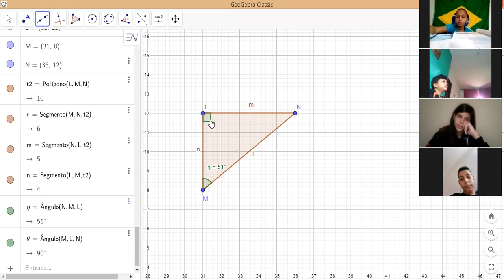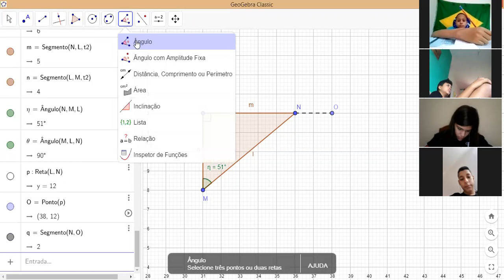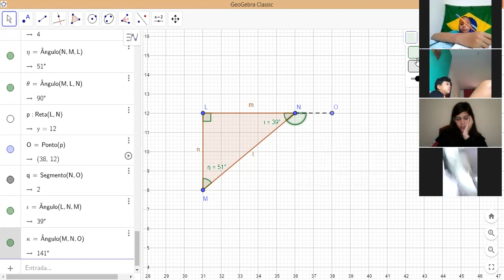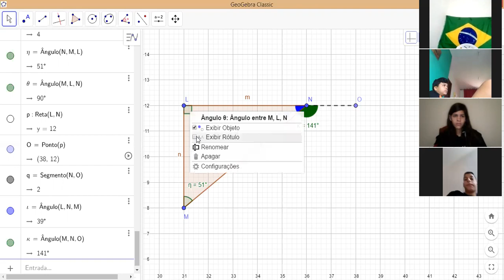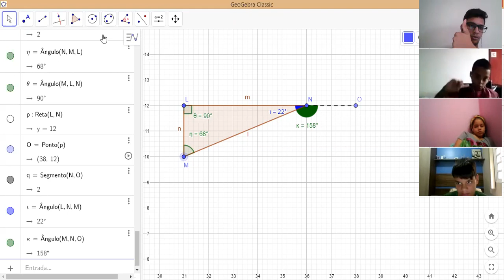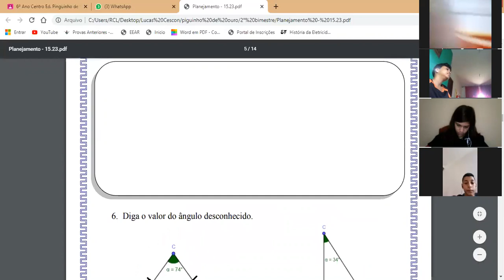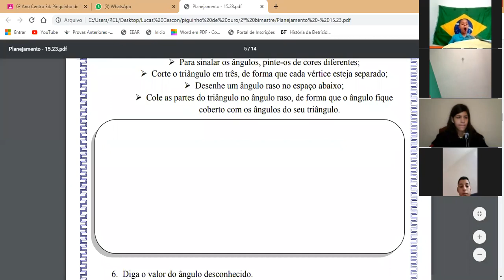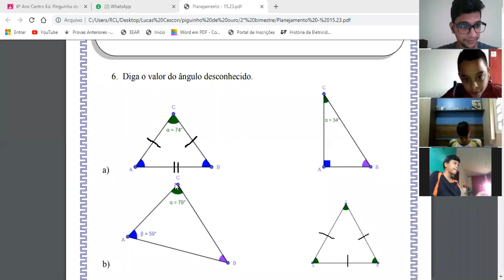Matemática - 6° ano - 15/06 - Aula Ao vivo (parte 3)